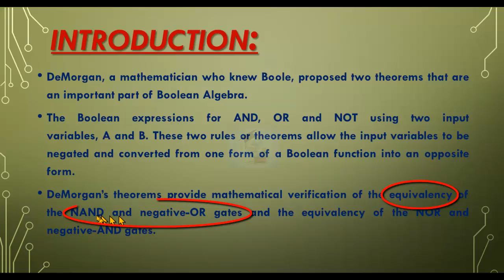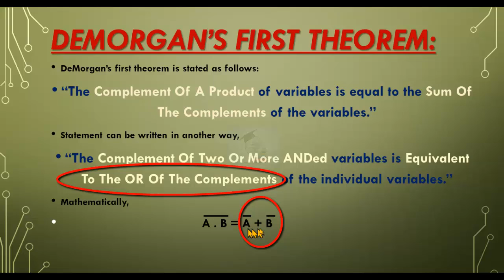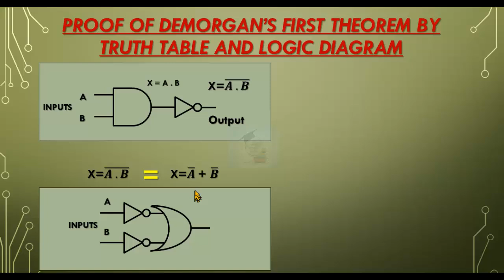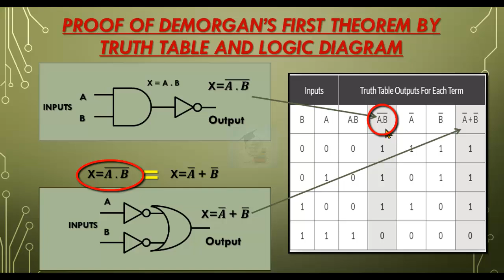De-Morgans Law Part_1 | Boolean Algebra class 9,10,11,12 |Computer Science| Boolean Algebra Rules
De-Morgans Law Part_1 , Boolean Algebra Rules|Boolean Algebra class 9,10,11,12 |Computer Science|Digital Electronics-Part-7

In this video Tutorial i have explained the Rules Of BOOLEAN ALGEBRA With standard Logic Symbols, Complete Operation ,Expressions And Truth Table. BOOLEAN ALGEBRA are the basics of Digital Electronics. So remember all the BOOLEAN ALGEBRA Rules and their symbols carefully. This video is for college students.